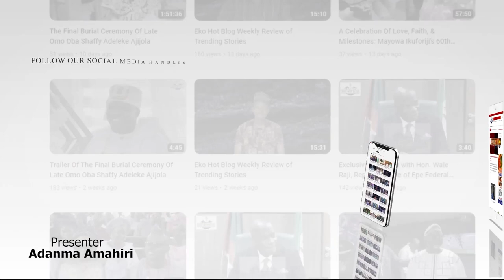Interview with Odeyemi Folake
Interview with Odeyemi Folake at Eredo, Venue for the 20 Million Naira Initiative Benefiting 1000 Beneficiaries